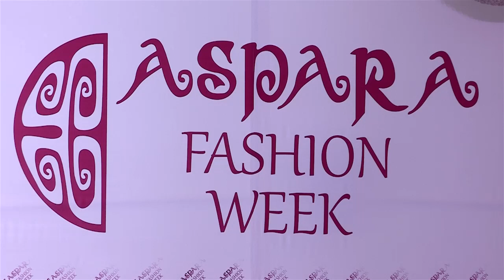Открытие первой в истории Шымкента международной недели моды “ASPARAFASHIONWEEK”